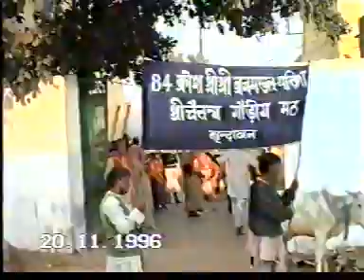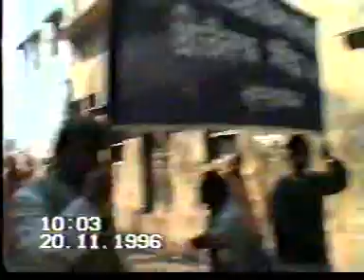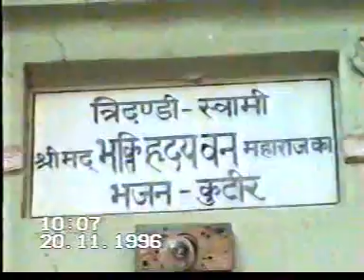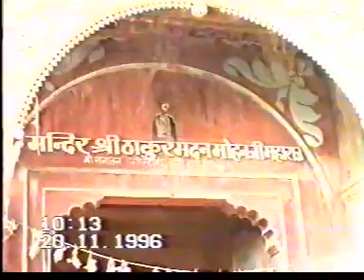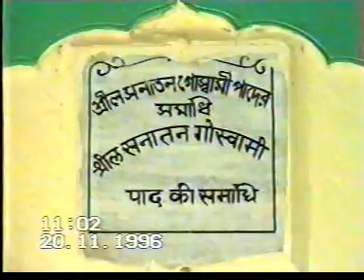Vrindavan Part 1, 1996. HDG Srila Bhakti Vallabha Tirtha Gosvami Maharaja